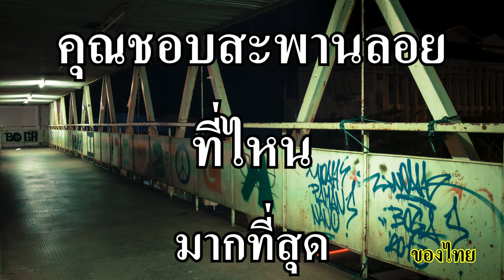สะพานลอยที่ไหนสวยถูกใจคุณ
สะพานลอยในประเทศไทยที่ถ้าคุณไปเดินแล้วอาจจะล่องลอยไปเลย เพราะว่ามันดีและสวยงามมาก จะมีที่ไหนบ้างไปชมกันเลย ไม่ได้มีการจัดอันดับว่าสะพานลอยที่ไหนดีที่สุดนะแต่จะให้ผู้ชมช่วยจัดอันดับให้ว่าสะพานลอยไหนที่คุณชอบที่สุด ไม่รวมสกายวอล์คในกรุงเทพนะครับ เริ่มเลย
1บุรีรัมย์
สะพานลอยคนข้ามที่สวยที่สุดในเมืองบุรีรัมย์ ตั้งอยู่ถนนจิระ หน้าวิทยาลัยเทคนิคบุรีรัมย์ สะพานรูปทรงปราสาทพนมรุ้งผสมผสานกับปราสาทสายฟ้า  เรียกว่าสะพานลอยปราสาทสองยุค
2นครราชสีมา
สะพานลอยหน้าเดอร์มอลลโคราช การออกแบบได้แรงบันดาลใจจากซุ้มประตูเมืองโคราช
สะพานลอยหน้าเทอร์มินอล 21 เป็นแบบ “บันไดเลื่อนกึ่งเดิน” ดีไซน์สุดหรูล้ำสมัย ภายในติดแอร์เย็นเฉียบ มีกระจกกั้นอย่างดี ฝนไม่สาด
3ภูเก็ต
สะพานลอย "ภูเก็ต" Street Art 3 สะพานลอย 3 สี ลวยลายสวยงาม แปลกตา เป็นรูปมังกร นก ผีเสื้อ
สะพานลอยสีฟ้า โรงเรียนเมืองถลาง
สะพานลอยสีชมพู อนามัยถลาง
สะพานลอยสีเหลือง วัดเมืองใหม่
4ปทุมธานี
เทศบาลตำบลลำลูกกา มีสะพายลอยคนข้าม พร้อมงานวาดภาพสามมิติจากสีน้ำมัน สามมิติ ที่สื่อถึงวิถีชีวิตของคนสมัยก่อน และทุ่งดอกบัว
5นครศรีธรรมราช
สะพานลอยแยกตลาดแขก 3 มิติ ที่มีภาพงานศิลปะเพนต์สี บริเวณสี่แยกตลาดแขก บนถนนราชดำเนิน อีกทั้งรูปแบบสะพานลอยยังน่าสนใจสไตส์มิสลิม ทางเชื่อมต่อกันทั้งสี่ด้าน
สะพานลอยแยกท่าวัง มิติ ที่ บริเวณสี่แยกท่าวัง บนถนนราชดำเนิน รูปแบบสะพานลอยสไตส์จีน และมีทางเชื่อมต่อกันทั้งสี่ด้าน
6ประจวบคีรีขันธ์
สะพานลอยหน้าบุญถาวร อ.หัวหิน จ.ประจวบคีรีขันธ์ เนื่องในโอกาสวันเฉลิมพระชนมพรรษา พระบาทสมเด็จพระวชิรเกล้าเจ้าอยู่หัว  28 กรกฎาคม 2563
7ขอนแก่น
สะพานลอยคนข้ามถนน หน้า โรงพยาบาลศรีนครินทร์ ถนนมิตรภาพ ติดตั้ง ลิฟท์ ให้ ประชาชน คนชรา ผู้ป่วย รถเข็น ได้ ข้ามถนนโดยสะดวก ปลอดภัย และมีไฟประดับรูปไดโนเสาร์สายงาม
8ชลบุรี
สะพานลอยข้ามทางลอดพัทยากลาง บริเวณหน้ามูลนิธิพระมหาไถ่เพื่อการพัฒนาคนพิการ จังหวัดชลบุรี พร้อมลิฟต์แก้วแบบโปร่งแสง เพื่อให้บุคคลภายนอกสามารถเห็นผู้พิการขณะใช้ลิฟต์
9นครสวรรค์
สะพานลอยหน้าห้างบิ๊กซี 4 แยกสะพานเดชาติวงศ์ อ.เมือง จ.นครสวรรค์ ประดับโคมไฟมังกร101 เมตร
อีกที่คือสะพานลอยสีม่วงที่ถนนพหลโยธิน ข้ามจากฝั่งโรงพยาบาลปากน้ำโพมาฝั่งวีสเเควร์ ประดับโคมไฟมังกรเช่นกัน